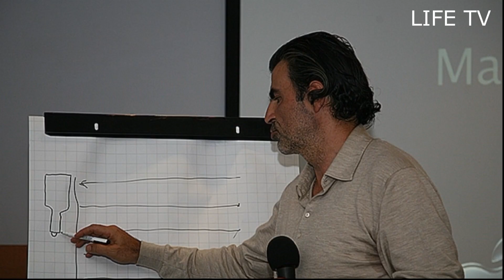Вы Ахнете! МУЖ-АЛКОГОЛИК и 20-летние УХАЖЁРЫ.Скоро 70 лет, такая же красивая ТАТЬЯНА ВЕДЕНЕЕВА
Татьяна Веденеева не просто актриса. Это та самая тетя Таня, под мягкую улыбку и сказки которой засыпало не одно поколение маленьких телезрителей, а их мамы просили в парикмахерских стрижку «как у Веденеевой». Однако за ангельской внешностью скрывался твердый характер, и когда политическая обстановка в стране изменилась, Татьяна показала, что обойдется и без телевидения. Сейчас она желанный гость в студиях, где обсуждается и личная жизнь звезд, и пути достижения успеха в карьере...Скоро Татьяне Веденеевой исполнится 70 лет. Как сложилась ее судьба? Об этом вы узнаете из этого ролика.